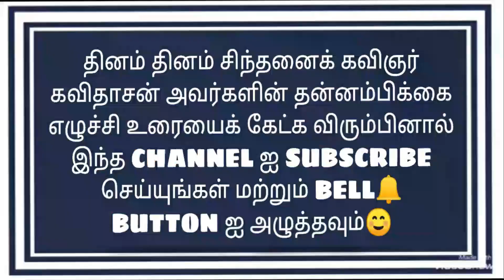Self Motivation . Inspirational speech by Kavidasan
Self confidence speech # Self improvement # Self motivation Tamil by Kavidasan